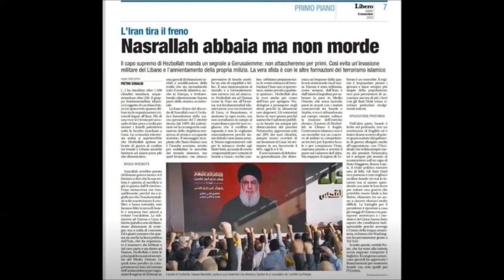Veliaht Prens'ten ilginç itiraf: Vehhabiliği (TEKFİRİ) Müttefiklerimiz İçin Kullandık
SEYDA ABDULHAKİM VELİOĞLU SOHBETTİ VEREN HOCAMIZ !!!
1-Sayfamızı beğendikten sonra ""Takip'e"" basın sonra bildirimleri ""Başta gör"" yapın, ondan sonra 2 yine sayfanın üst kısmında ""Arkadaşlarını bu sayfayı beğenmeye davet et'e"" basarak   3-önüne çıkan listede gördüğünüz bütün arkadaşlarınıza davetiye gönderin !